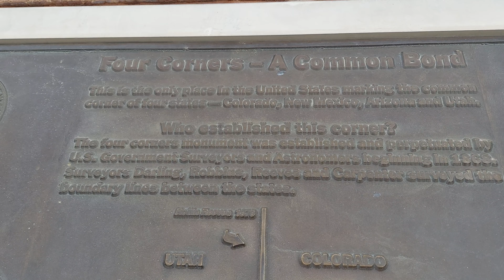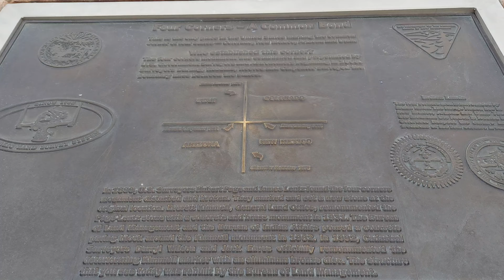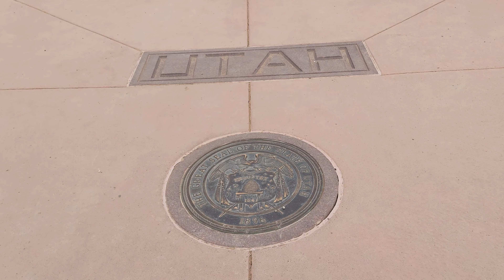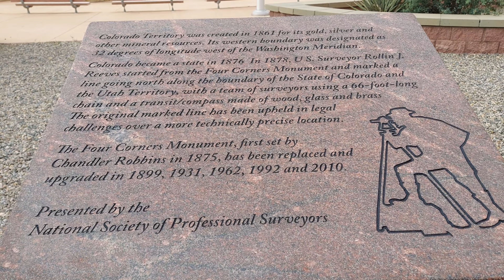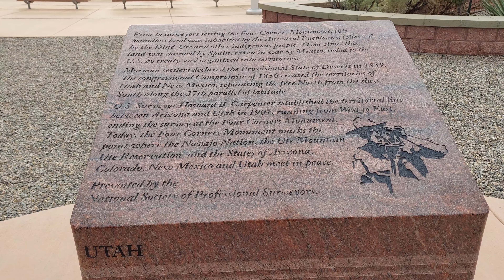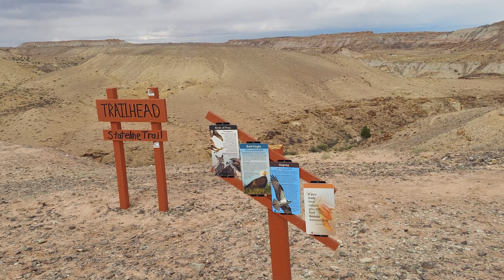WALKTHROUGH AROUND THE FAMOUS FOUR CORNERS MONUMENT. ARIZONA. COLORADO, UTAH, NEW MEXICO.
WALKTHROUGH AROUND THE FAMOUS FOUR CORNERS . ARIZONA, COLORADO, UTAH, NEW MEXICO.